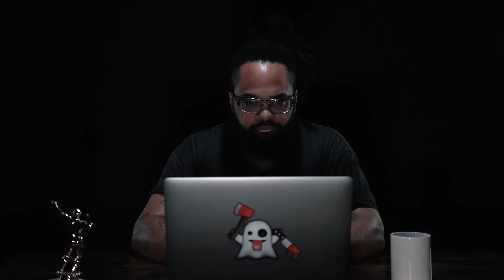The Greatest Horror Trailer Ever Made Trailer - Official Selection of the 2020 Killer Valley Horror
Official Selection of the 2020 Killer Valley Horror Film Festival. Screening Oct.